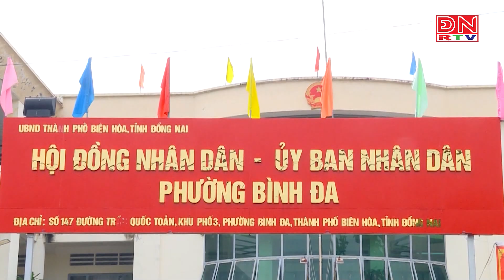Sáp nhập đơn vị hành chính tỉnh Đồng Nai: Chủ trương đúng, số đông đồng thuận!